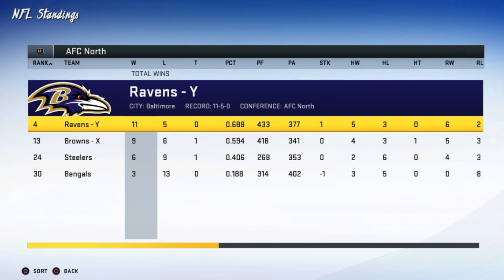RETURN to the BIG GAME? | Washington Football Team Madden 20 Franchise Rebuild | Ep97 Season 9 Sim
Do we make our RETURN to the BIG GAME in EP97 of the Washington Football Team Madden 20 Franchise Rebuild? Find out today in the Season 9 Simulation!